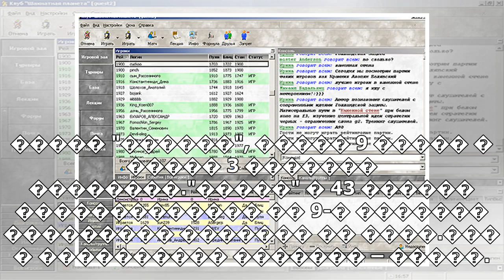пїЅпїЅпїЅпїЅпїЅпїЅпїЅпїЅпїЅпїЅ пїЅпїЅпїЅпїЅпїЅпїЅ пїЅпїЅпїЅпїЅпїЅпїЅпїЅ пїЅпїЅпїЅпїЅпїЅпїЅ "пїЅпї...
пїЅпїЅпїЅпїЅпїЅпїЅпїЅпїЅпїЅпїЅ пїЅпїЅпїЅпїЅпїЅпїЅ пїЅпїЅпїЅпїЅпїЅпїЅпїЅ пїЅпїЅпїЅпїЅпїЅпїЅ "пїЅпїЅпїЅпїЅпїЅ". пїЅпїЅпїЅ пїЅпїЅпїЅпїЅпїЅ